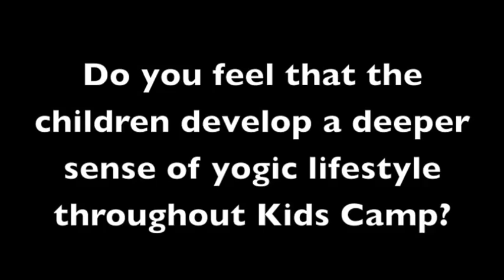Sivananda Kids Camp "Documentary" 2013